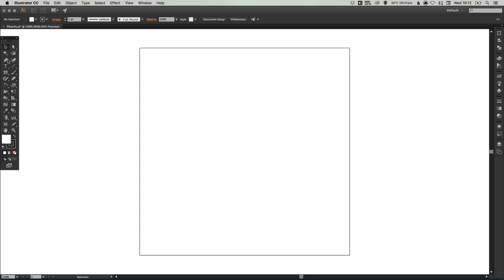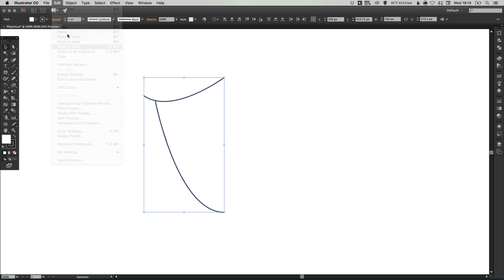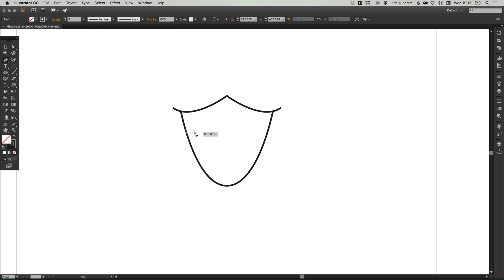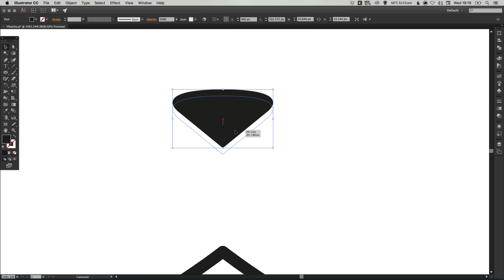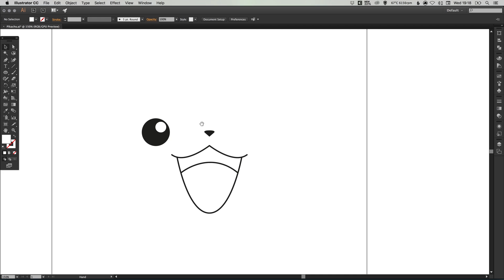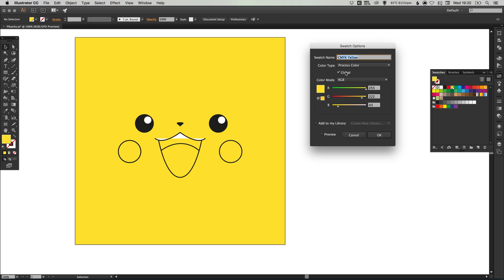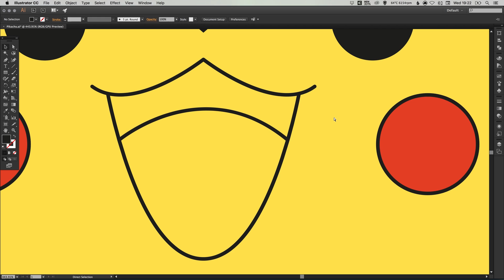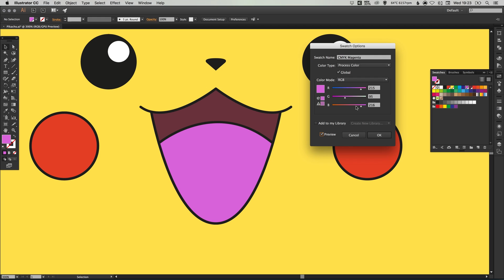Learn How to Draw Pikachu's Face in Adobe Illustrator | Dansky